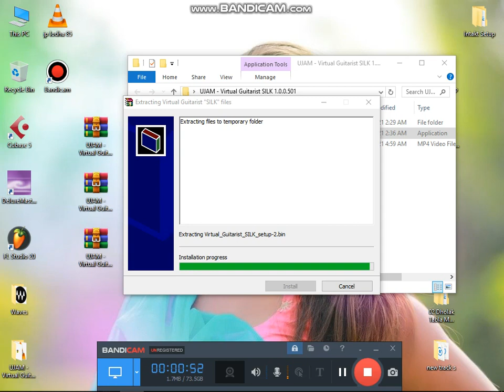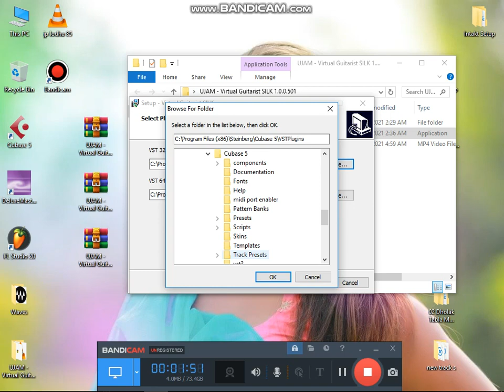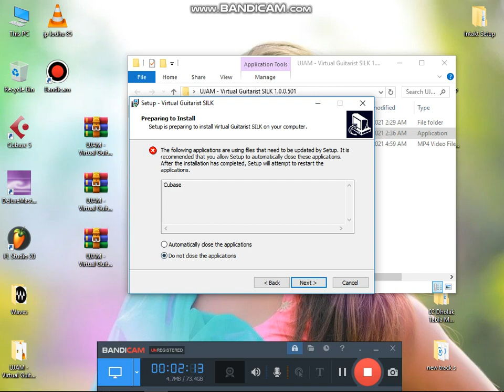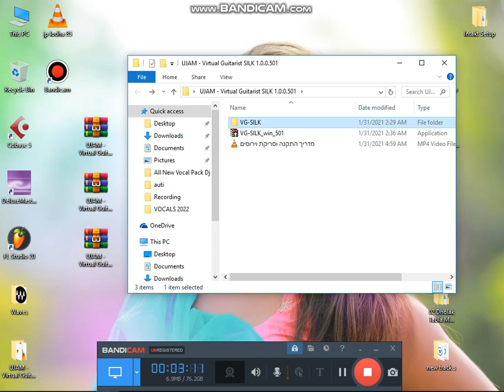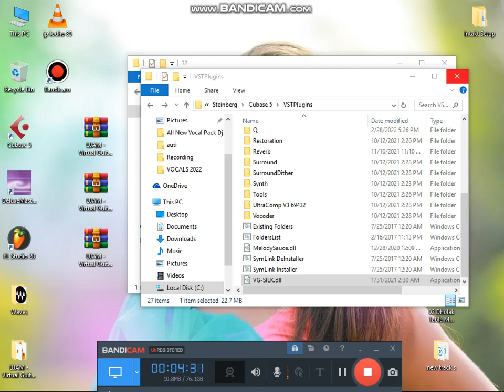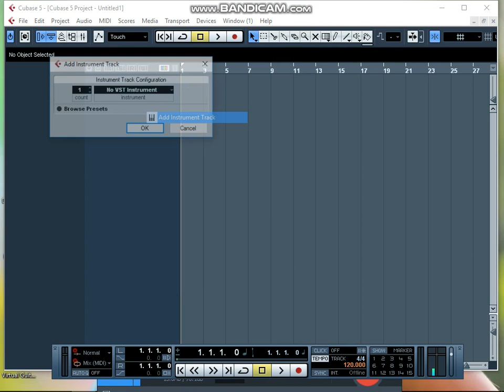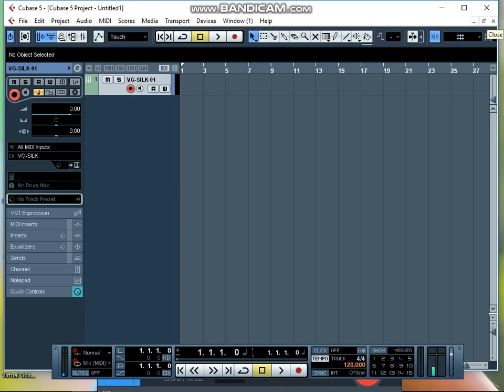silk vst plugins kese install kare //ujjam vst free download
ujjam vst free download

ye plugins free nahi he plugins ke liye

agriculture
reshim udyog
power weeder
earth auggers
kisan tillers
music
music production
multipurpose power weeder
kisan power weeders
stihl power weeders
varsha power weeders
plough with power weeder
kisan kraft 300d power weeder
brushcutters
farming
agro tools
agri tools
intercultivators
sprayers
power weeders
garden tools
agriculture tools
nexgen farming machineries
nexgentools
nexgen
nfmtools
vst
power tools
agriculture machine in india
agri business
shivar
sound design
daw
ujam
ujam instruments
ujam synth
usynth core
tuti lagwad mahiti
reshim
fun
virtual instruments
kekat jalgaon silk farming
santosh waghmare kekat jalgaon
reshim chocky center
रेशीम कोष निर्मिती
रेशीम शेती चॉकी सेंटर
nexgen farming
silk farming
रेशीम शेती यशोगाथा
reshim business
रेशीम शेती उद्योग
brush cutters
रेशीम शेतीचा खर्च
रेशीम शेती अनुदान
reshim sheti
reshim kida udyog
कृषी उद्योग
reshim choky center
reshim sheti mahiti in marathi
reshim sehti
reshim udyog in marathi
kisankraft power weeders
shivar news 24
tutorial
making a beat
making beat in fl studio
simon servida
servida music
funny video
free
ableton
plugins
bitwig
mdwd
cover
ableton live (software)
instrumental
song
electronic
pop
sheet
playing
cover version
keyboard
recording
to
how
sound
instruments
effects
vsts
breakdown
deconstruction
synth
vital
how to
remake
deconstructed
music died with dad
sequencer
dm
depeche mode (musical group)
depeche mode
sade
djmix
twostep
ukgarage
by sonic
sphere by
sphere
free sphere by sonic
sphere by sonic
sonic
bits
sonicbits
free sphere by
free sphere
by sonicbits
sphere by sonicbits
free sphere by sonicbits
synths
free synths
vsti
synth plugins
keyboard plugins
piano instruments
mixing plugins
equalizer
eq
chorus
gates
limiters
filters
mastering plugins
vst plugins
instrument plugins
vsti instruments
compressor
gratis plugins
free plugins free
sforzando
शेती विषयक व्हिडिओ
रेशीम कशा पासून बनवा ?
रेशीम उद्योग व्हिडिओ
तुतीच्या शेतीबद्दल माहिती
रेशीम उद्योग माहिती
रेशीम उद्योग अनुदान
रेशीम उद्योग
तुतीची शेती
तुती शेती
reshim udyog anudan
reshim anudan
reshim karkhana
tutichi sheti
tuti farm
vst instrument free download
12:46now playing9 free vst instruments you need in 2020
ample metal hellrazer | demo & review | free giveaway!
how to free download and install music lab real guitar.v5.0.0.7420
review sparkle by virtual guitarist
virtual guitarist sparkle by ujam | song demo preset playthrough
walkthrough | virtual guitarist sparkle
ujam virtual guitarist sparkle
hi-tech city hyderabad
ikea hi-tech city hyderabad
ikea store hyderabad
ikea furniture shop
ikea shoping mall
ikea warehouse
ikea furniture
ikea raidurg
raidurg
ikea
ikea hyderabad
ikea store
कसे करावी जिनेनिअम शेती
jireniam ऑईल
जीरेनीअम तेल
जिरेणीअम शेती
ranvara kukut palan
ranvara kutut palan
vocal tips
nick iden
how to become a better singer
how to become a better recording engineer
logic pro x
pro tools
recording vocals
microphone tips
how to set up a microphone
how to record vocals
how to record vocals at home
vocal
how to make groove
groove
loops
loop
beats
gamora
catapulta
how to make melodic techno
serum
vocals
melodic techno ableton
how to make techno
techno mix
techno
deep techno mix
melodic techno
the legend
inspiring
music free
template
free project
stock
techno track
pigments
arturia
atlas
remix
ableton live 11
deep techno
ujam virtual guitarist vst
download ujam virtual guitarist sparkle free
steinberg virtual guitarist 2 vst free download
steinberg virtual guitarist vst free download
virtual guitarist vst plugin free download
ujam virtual guitarist vst free download
virtual guitarist 2 vst free download
ujam virtual guitarist free download
steinberg virtual guitarist
link download virtual guitarist
ujam virtual guitarist
virtual guitarist vst free download
virtual guitarist
kkic205 p power weeder
htp sprayer stand fitting
power weeder sprayer attachemnt
agri machinery
integrated farming
agricultural biotechnology
agriculture industry
agricultural development
farm manager
types of farming
dbt agri
mushroom
agmarknet
ministry of agriculture and farmers welfare
ministry of agriculture rural development food agriculture org
hydroponic farming
fish farming
agri
agronomy
vertical farming
dbtagriculture
organic farming animal husbandry
agriculture department
dbt agriculture